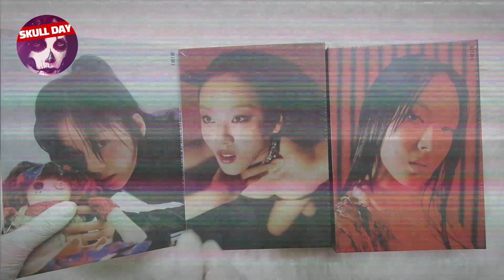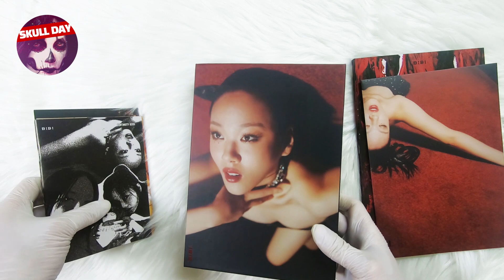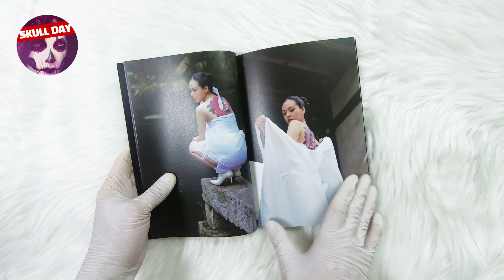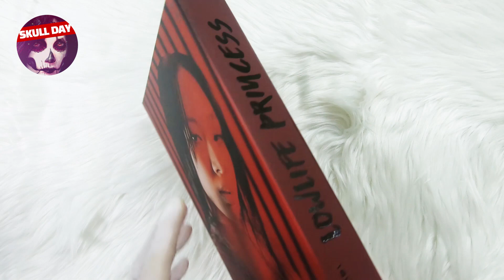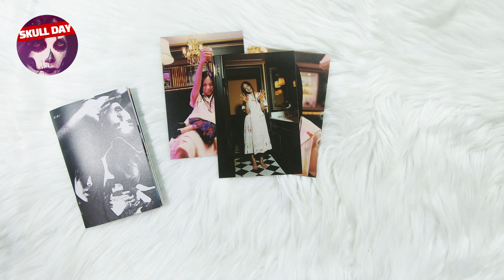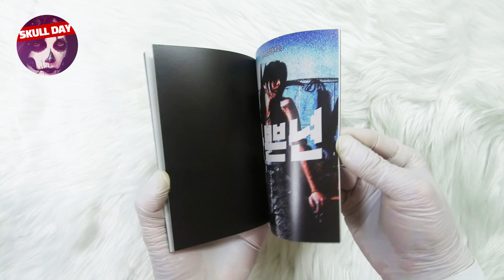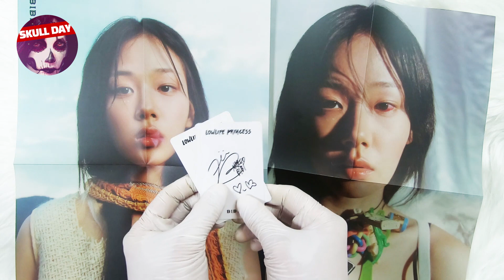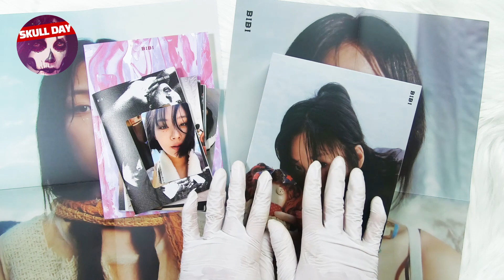🌸UNBOXING BIBI VENGEANCE (Lowlife Princess noir)🌸Limited Edition 1st Album Reaction 비비 나쁜x 정규 1집 언박싱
💀 IMG&MOVIE COPYRIGHT : Kakao Entertainment / FeelGhoodMusic